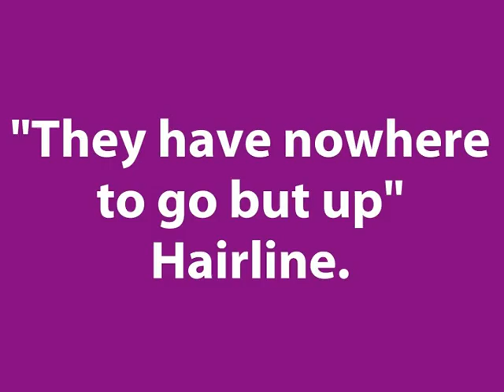Electro Gemstones Edinburgh Fringe promo 2010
Politically Erect Comedy are comin' at ya with several laughy-stage-slices (otherwise known as sketches). Envisage patriotic ramblings, anti-drug propaganda and magical gemstones hurtling towards your face, exploding with hilarity on impact.

'Witty and original' (Fringereport.com)

'A very good band of performers who have nowhere to go but up' (Hairline.org.uk).